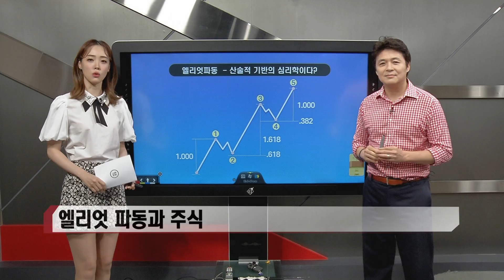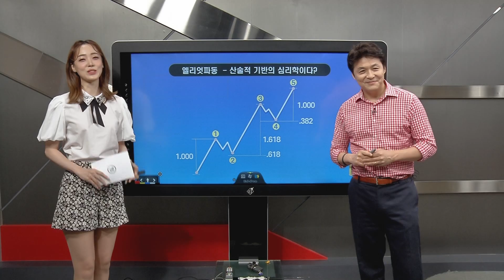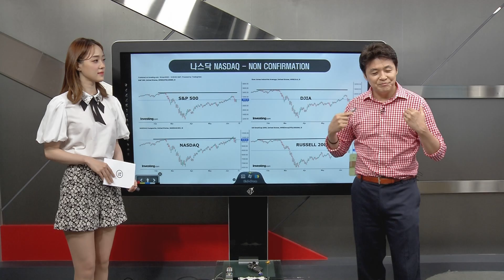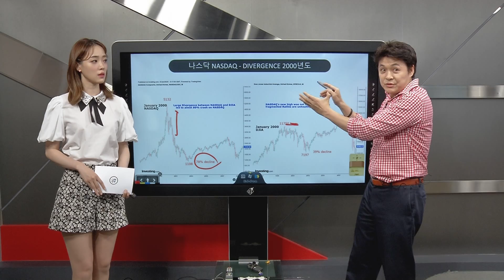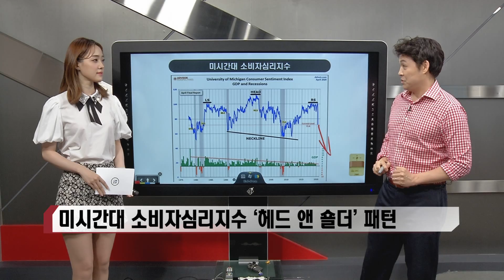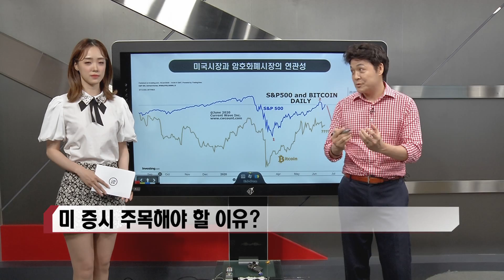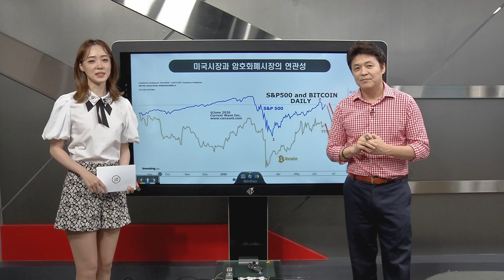엘리엇파동 분석! 하락장 예견 된다!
엘리엇파동 분석 결과 하락장 예견 된다!
월가에서 주식분석과 매매만 30년!
브라이언김의 엘리엇파동 분석 결과 공개!